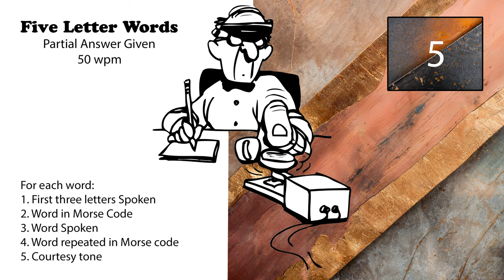5 Letter Words - First 3 Letters Given - 50wpm